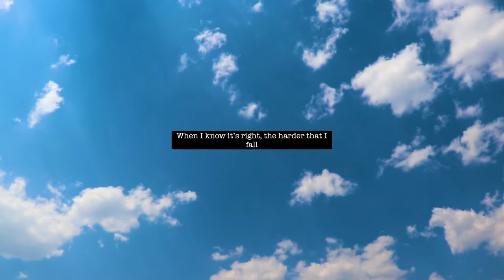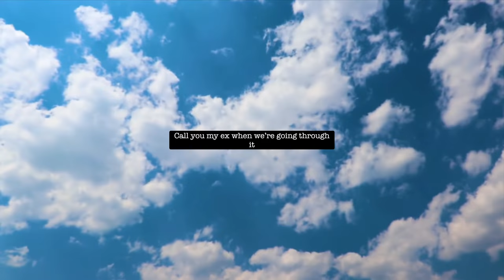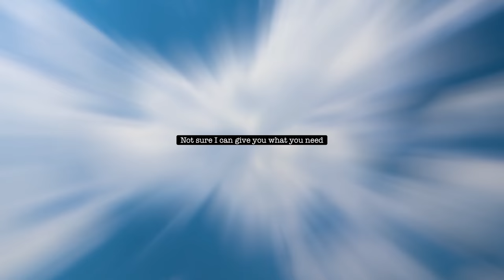Lewis Edwards - Are You Busy? (Lyric Video)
nowplaying Lewis Edwards "Are You Busy?" Lyric video.

Had no reply, are you busy?
I know my lies must be weighing on you
All our arguments are my fault
You take your time, I know it's my loss
I'll leave a message so you can hear it in my voice
Not good with words, I've been trying to tell my boys
The only one I wanna call, but I
Don't believe in soul mates, there's too many of us
But it's hard to find someone who has it all
When I know it's right, the harder that I fall
I know I act like I didn't care at all
Next chance, last chance to give it all
Give you all that you could ever need
She wants a diamond, I've been trying to give a ring
She was the flyest, the flyest that i've seen

I lost out, stressed out
But I can't think what's next now, babe
I lost out, stressed out, babe
But I can't think what's next now
Next now, next now

Take your time, I know you're busy
How we left it, it's been weighing on me
All the times I told you you were wrong
Could light a match with what I was on
Gaslighting you
Would send a text when I know you were upset
Call you my ex when we're going through it
Still the only one I call when I
Lay awake knowing what I done to you
It's hard to find someone who has it all
When I know it's right, hmm maybe I'm a fool
Next chance, last chance, if all
Not sure I could give you what you need
Coming to you as humble as can be
The best thing, best thing to me
Lost it all, all I could ever need

But I can't think what's next now, baby
Next now
I lost out, and I'm stressed out
On my own now

Leave a message so you can hear in my voice
Only wanna call when I
Only wanna call